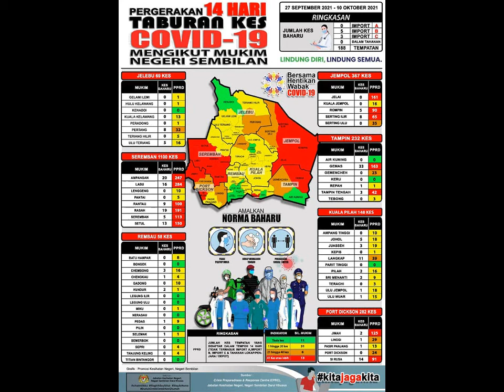Kes Covid 19 Zon Negeri Sembilan Malaysia 10 Oktober 2021